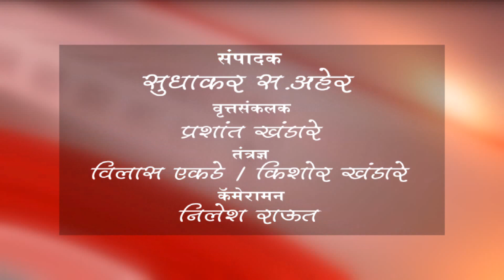बुलडाणा - समन्वयातून निवडणूका पार पाडाव्यात - जिल्हाधिकारी